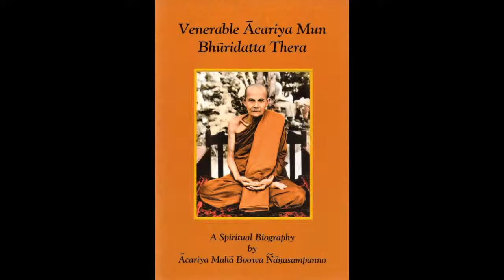06 A Heart Released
Ajaan Mun is a towering figure in contemporary Thai Buddhism. He was widely revered during his lifetime for the extraordinary courage and determination he displayed in practicing the ascetic way of life and for his uncompromising strictness in teaching his many disciples. The epitome of a wandering monk intent on renunciation and solitude, he assumed an exalted status in Buddhist circles, his life and teachings becoming synonymous with the Buddha’s noble quest for self-transcendence.